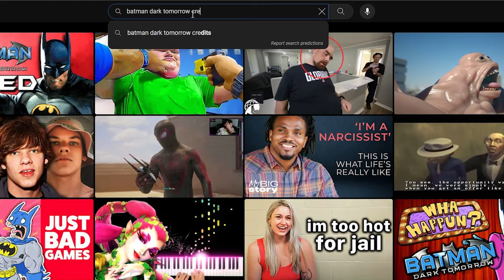The BEST Batman game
Memes aside, still better than Kill the Justice League